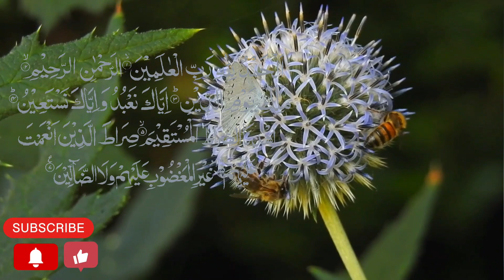Recitation of Surah Fatiha Tilawat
World Most Beautiful Recitation of Holy Quran Surah Fatiha Tilawat